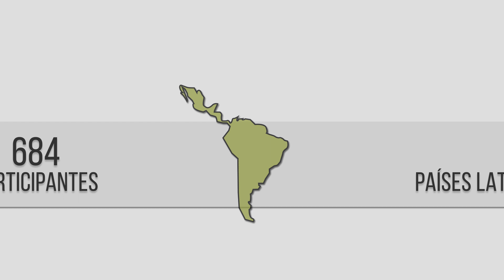Resultados del 1er Concurso internacional de vivienda social sustentable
Ganadores del 1er Concurso internacional de vivienda social sustentable ITESO - Fundacion Beckmann (Jose Cuervo)